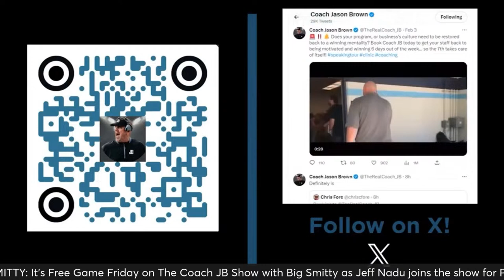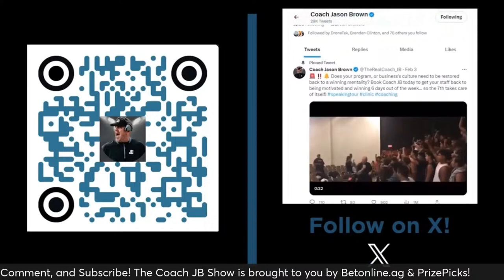BILLS ON THEIR LAST CHANCE? | THE COACH JB SHOW WITH BIG SMITTY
It's Free Game Friday on The Coach JB Show with Big Smitty as Jeff Nadu joins the show for Pick 'Em with Notorious Nadu where he gives us his top College Basketball picks! Colorado Alum and NFL Vet Matt McChesney joins the show to talk CU Football & Coach Prime (Sanders)!, as well as the Buffalo Bills and whether this season is their last chance at winning! Join us for this Free Game Friday on The Greatest show on Planet ERF!

Merciless Monday | Talk that Talk Tuesday | Work Boot Wednesday | Tee It Up Thursday | Fired Up Friday

Akili - Drunk by the Turn - LIV Golf reporter on Thursday's